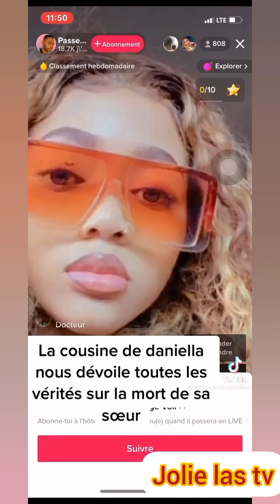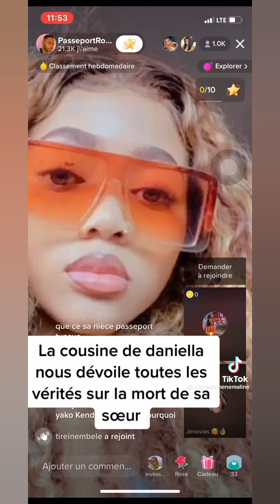La cousine de Daniella explique la cause de sa mort 💔😭 la famille inconsolable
la cousine de Daniella explique la cause de sa mort la famille inconsolable suivez et abonnés vous